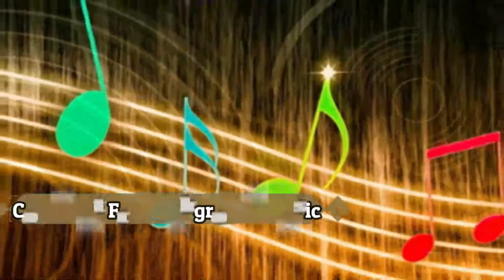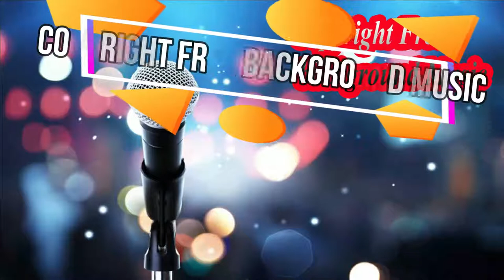Atch Just You And Me Copyright Free New music For Content Creators|New background Music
Hello Guys'
Atch Just You And Me Copyright Free New Music YouTube free music For Content Creators